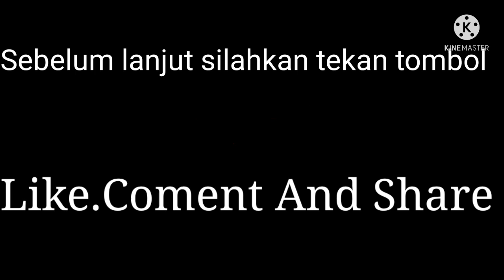Mancing disungai pinggir sawah ikannya melimpah@munadiwijoyochannel2103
Asalamualikum dulur mancing dimana pun kalian berada...Salam strek..hari ini saya mancing lagi dispot lama tapi udah lama ngak saya sambagi...ternyata ikan nilanya masih melimpah dispot pinggir sawah ini@munadiwijoyochannel2103